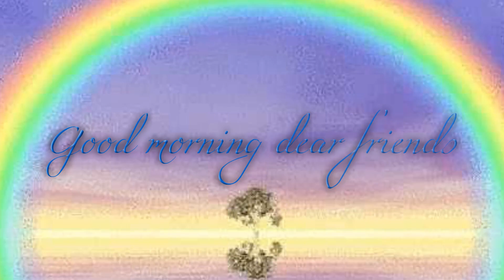Happy day-Good morning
Whatsapp video
Gifs dal web